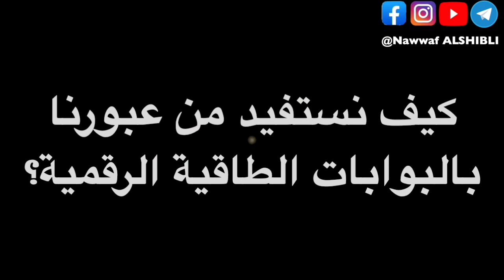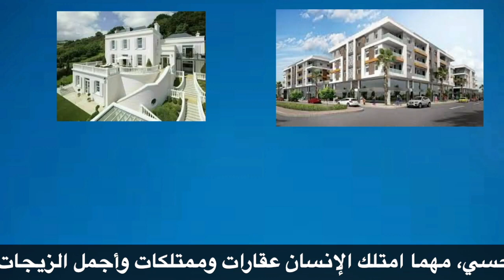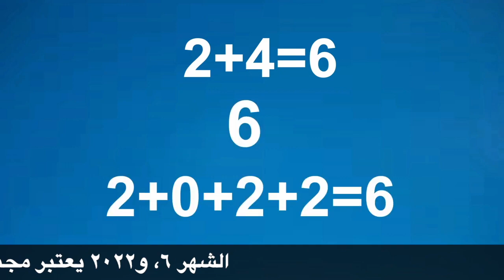مفصل الوعي كيف نستفيد من البوابات التي مررنا بها ٦ ٦ ٦ ٢٠٢٢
لدعم القناة

على فيسبوك
على التلغرام
على الانستغرام
الكتب الإلكترونية
دار السلام بناء يتكون من سبع طوابق تناغماً مع أجسام الإنسان السبعة يقع في عريقة السويداء سوريا
يجتمع بها ثلة من الأصدقاء تحت إشراف الدكتور نواف الشبلي دأبهم التعاون والتكافل ونشر المحبة والسعادة والإخاء بين جميع أطياف المجتمع وطبقاته وتوجهاته تجسيدا للمبادئ الإنسانية في (ساعد أبدا لا تؤذي أحدا) و (أحب الجميع واخدم الجميع)  من خلال الأنشطة التي يقوم بها روادها...
كتعليم الأطفال بالقيم الإنسانية والزراعات المائية ومحاضرات في الوعي الأحدي والطعام الصحي واليوغا والموسيقى ومساعدات إنسانية والتجمعات الطبية والصيدلية المجانية ...
تجمعات
يمكن زيادة الإطلاع على نشاطات الدار من خلال صفحة الفيس بوك دار السلام